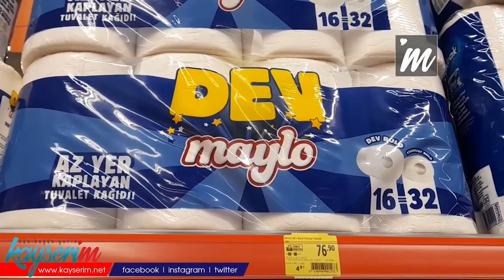Tuvalet Kağıdı ve Kağıt Havluya Yüzde 40 Zam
KAYSERİ, (BGC- ÖZEL HABER)- Gıda ve temel ihtiyaç ürünlerine zamlar gelmeye devam ediyor. Tuvalet kağıdı ve kağıt havlu ürünlerinde yüzde 40'lık artış gözlerden kaçmadı.

Gıda ve temel ihtiyaç ürünlerine zamlar gelmeye devam ediyor. En son market raflarında tuvalet kağıdı ve kağıt havlu ürünlerinde yüzde 40'lık artış gözlemlendi. Gözlemlenen artışla birlikte  6’lı kağıt havlunun fiyatı 25.75 TL'den 53.90 TL'ye, 24’lü tuvalet kağıdının fiyatı 66.90 TL'den 90.25 TL'ye, 32’li tuvalet kağıdının fiyatı ise 97.50 TL'den 131.50 TL'ye yükseldi.